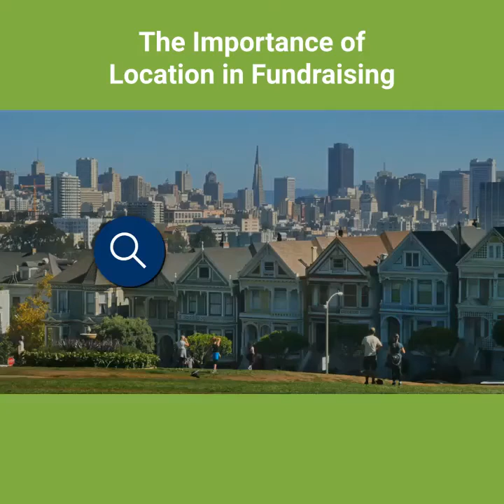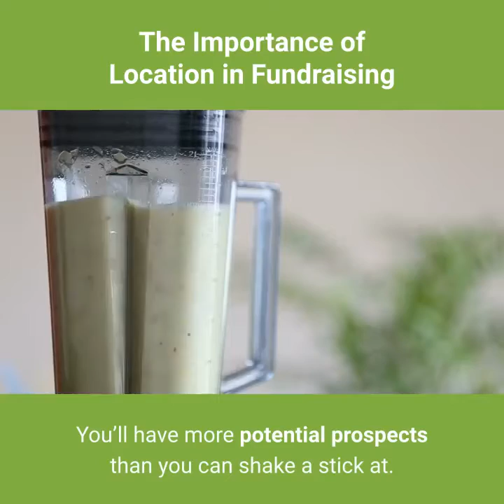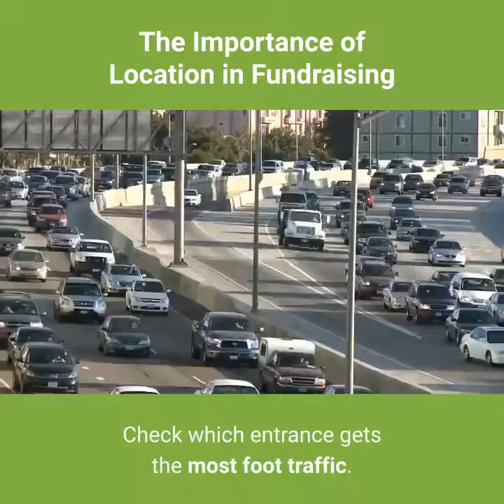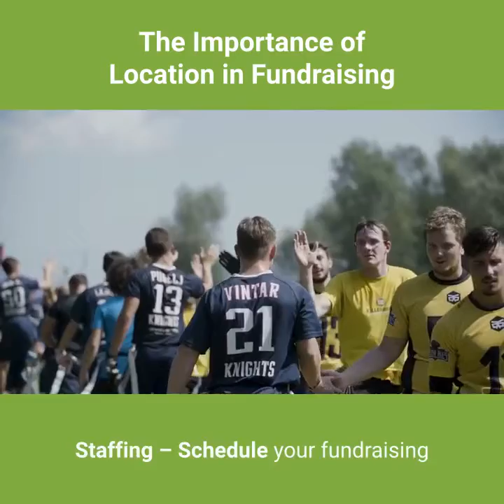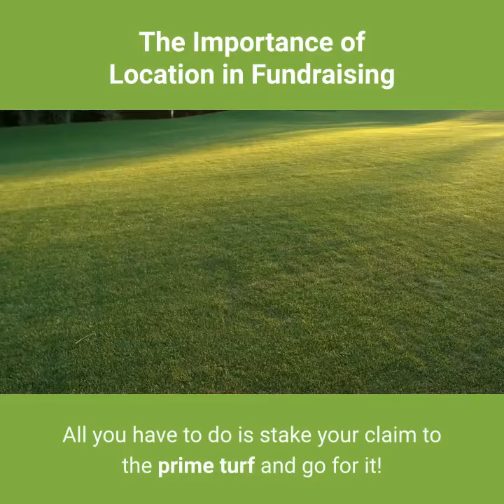The Importance of Location in Fundraising | The official VLOG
The Importance of Location in Fundraising | The OFFICIAL